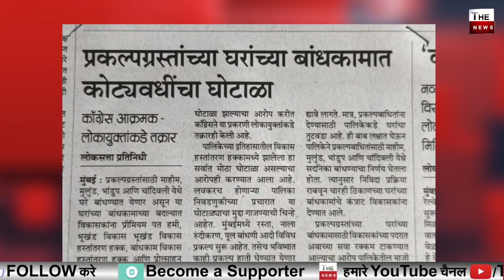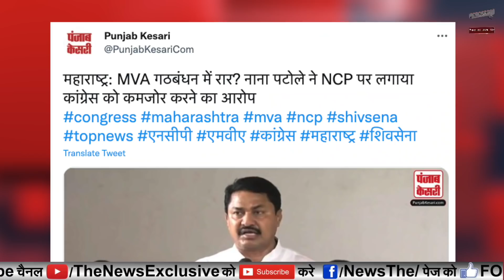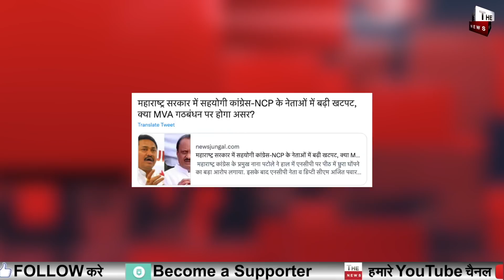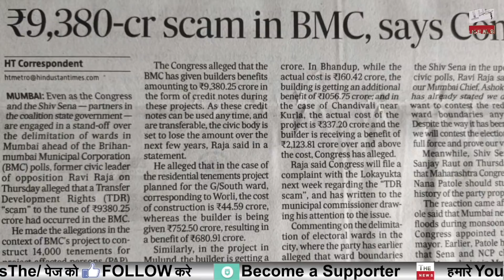BMC घोटाले के खिलाफ कोर्ट में congress, Uddhav को बड़ा झटका कांग्रेस का खुलासा 9000 करोड़ का घोटाला